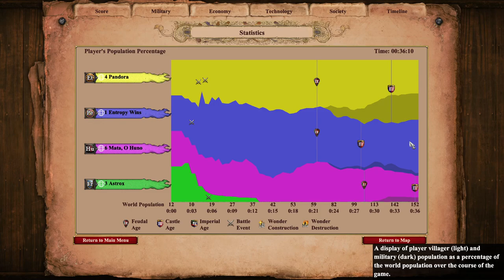Surprise Nomad o_O | Age of Empires 2